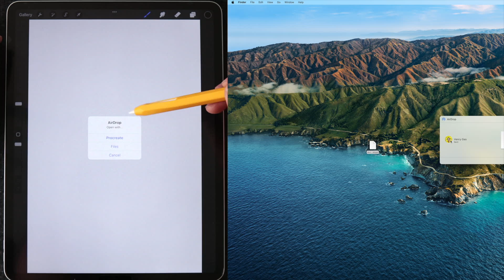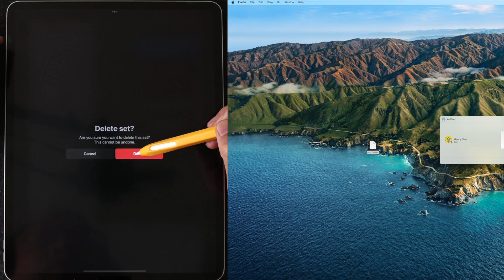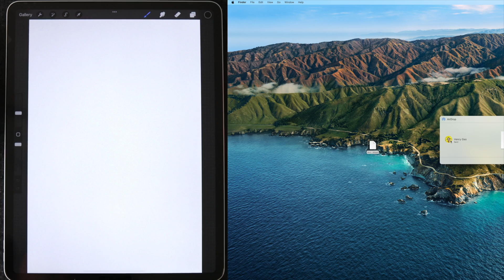Beginner guide to import custom Procreate brush